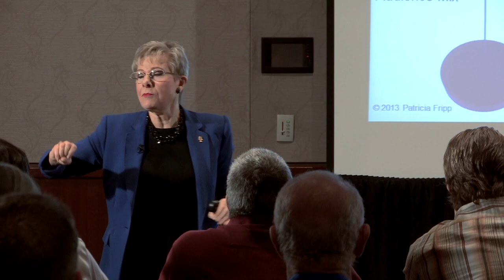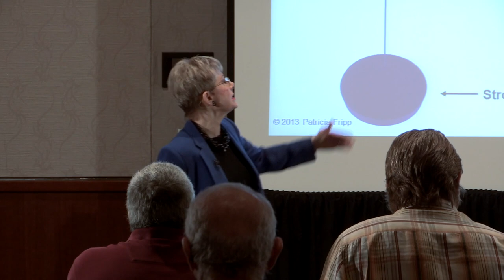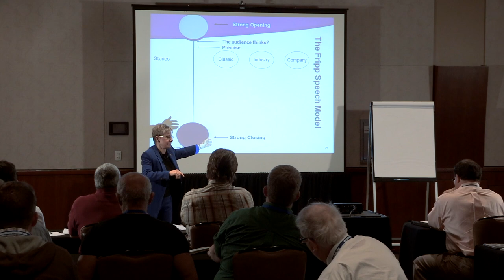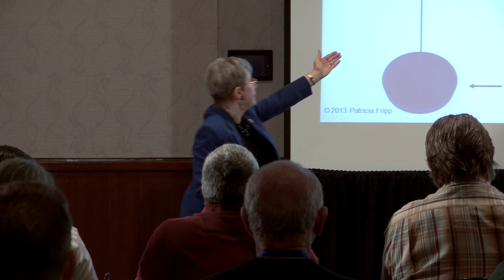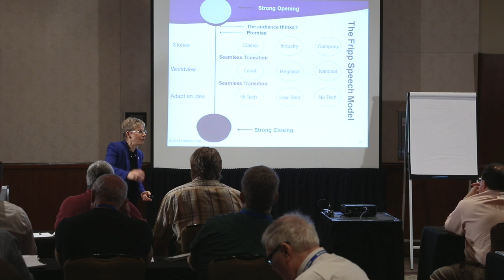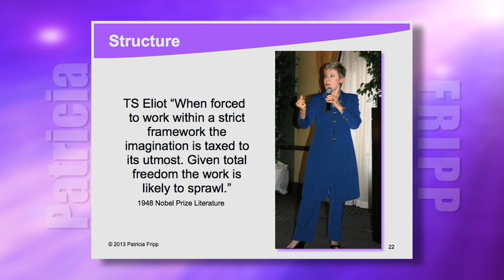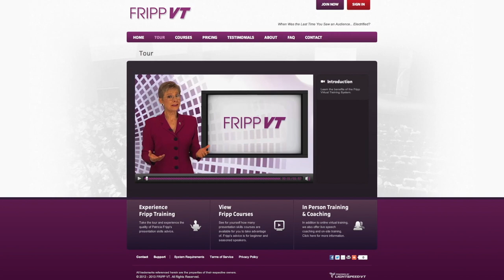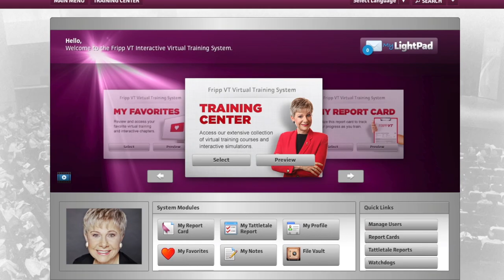How to Create Your Keynote Fast - Expert Advice From Patricia Fripp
How to Create Your Keynote...Fast than You Think
Presentation skills expert Patricia Fripp lays out step by step the best, fastest way to create a keynote speech. In this segment, you hear how to address different groups of audience members who are in this audience.
Why not save time, learn from the best in an easy, convenient, cost-effective way with her online learning program FrippVT Powerful, Persuasive Presentations.